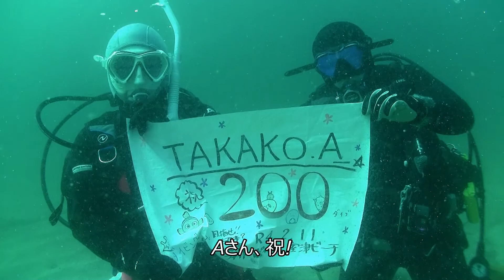2022年2月12日下関室津ダイビング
水温は12℃にまで下がりました。動く魚の姿はまばらですが、ウミウシが増えてきました。